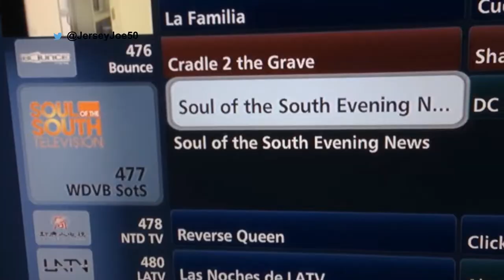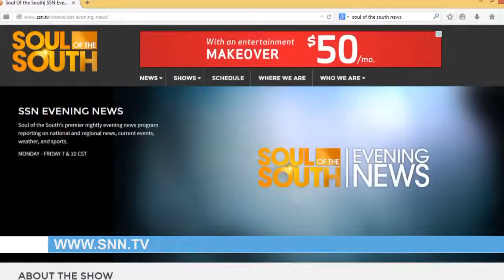The News is Wrong [Jersey Joe #204]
Jersey Joe exposes a big error in a cable news story.